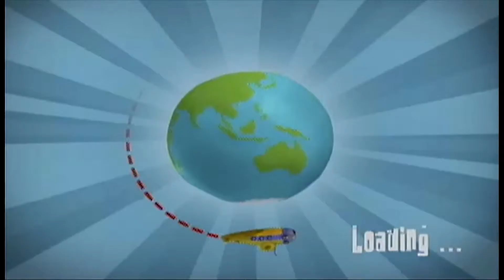Raving Rabbids 2 Part 2: Don't Do This At Home - Select Gender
Our Wii remotes are broken! Obviously. This game is over-the-top. Those girls @SelectGender are playing Rayman Raving Rabbids 2!